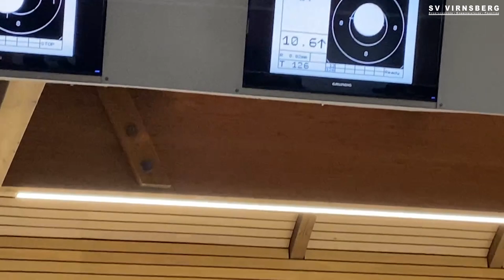Luftgewehr 3-Stellung: Platz 29 im starken Feld für Arwen Petter bei der Deutschen Meisterschaft